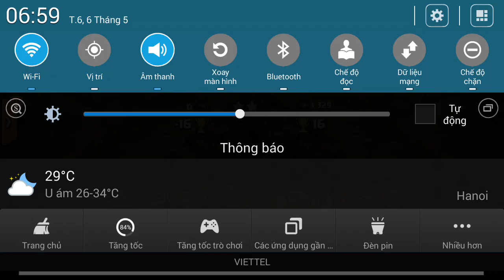Clans Bị bem bằng valky 5